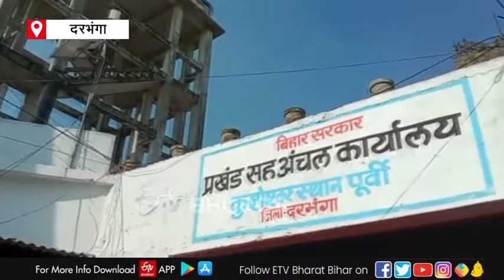Darbhanga में बिहार के दूसरे AIIMS पर CM Nitish Kumar का बयान | ETV Bharat Bihar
बिहार के सीएम नीतीश कुमार ने कुशेश्वरस्थान में कई योजनाओं का शिलान्यास किया. इस दौरान सीएम ने एक बार फिर से कहा कि बिहार का पहला एम्स पटना में है और दरभंगा में दूसरे एम्स का निर्माण होगा.